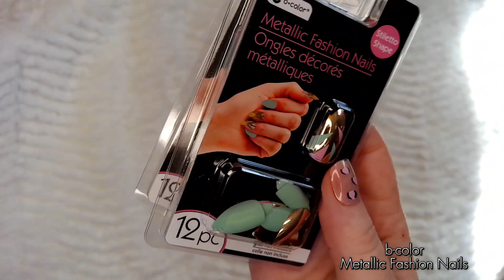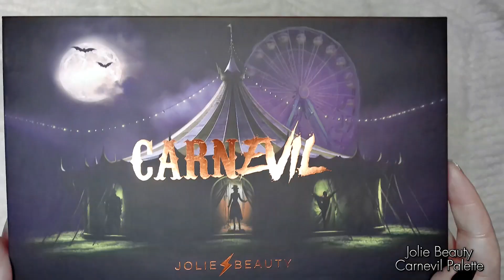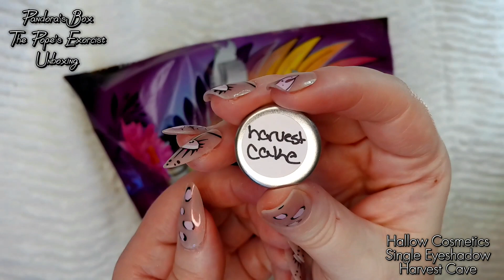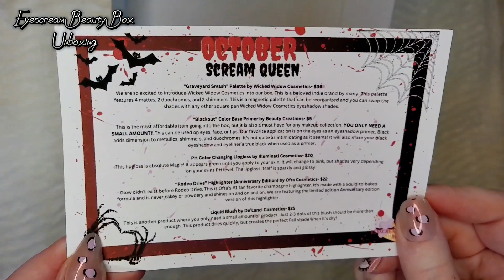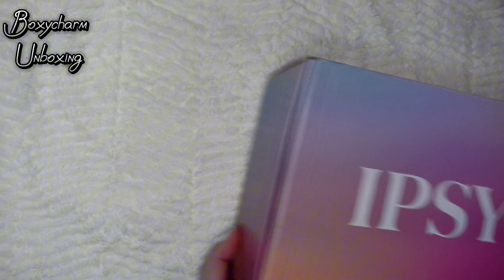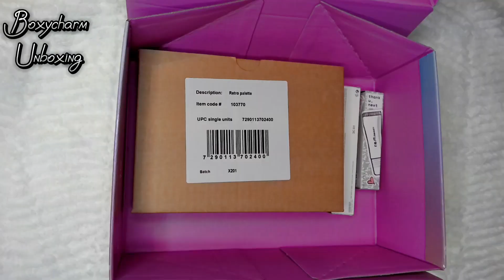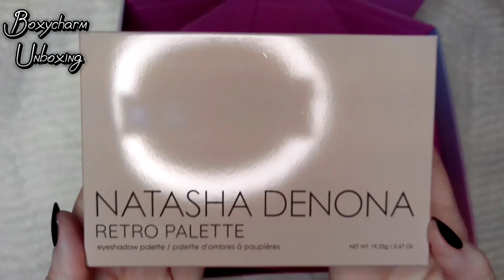October Beauty Haul and Subscription Boxes!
My beauty hauls and subscription boxes for October! Includes Lurella, Boxycharm, Pandora’s Box, and Eyescream Beauty!

Sexy Fashion Beats Simulate by Coma Media
Drop It by Coma Media
Don’t Stop Me Abstrach Future Bass by AlexiAction
Tuesday Glitch Soft Hip Hop by Amaksi
Fluid by itsWatR
Jazzy Abstract Beat by Coma Media
Electronic Future Beats by Qubesounds
Come with Me by Keyframe Audio
Milk Shake by Coma Media
Into the Night by Prazkhanal
Abstract Fashion Pop by Qubesounds
Relaxed Vlog Night Street by Ashot Danielyan